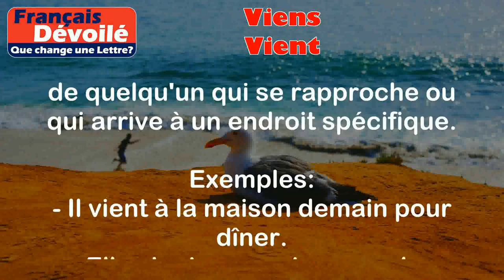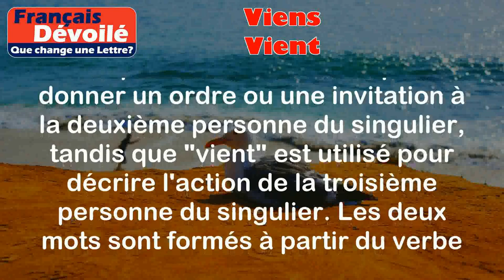Viens et Vient (Une Lettre)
Viens:
Le verbe "viens" est la deuxième personne du singulier de l'impératif présent du verbe "venir". Il est utilisé pour donner un ordre ou une invitation à quelqu'un de se rapprocher ou de rejoindre un endroit spécifique.

Exemples:
- Viens ici, je veux te montrer quelque chose.
- Viens à la fête ce soir, ça va être génial.

Vient:
Le verbe "vient" est la troisième personne du singulier du présent de l'indicatif du verbe "venir". Il est utilisé pour décrire l'action de quelqu'un qui se rapproche ou qui arrive à un endroit spécifique.

Exemples:
- Il vient à la maison demain pour dîner.
- Elle vient souvent me rendre visite le week-end.

Différence:

La principale différence entre "viens" et "vient" réside dans le fait que "viens" est utilisé pour donner un ordre ou une invitation à la deuxième personne du singulier, tandis que "vient" est utilisé pour décrire l'action de la troisième personne du singulier. Les deux mots sont formés à partir du verbe "venir", mais ils sont utilisés dans des contextes différents en fonction de la personne à laquelle ils se réfèrent.